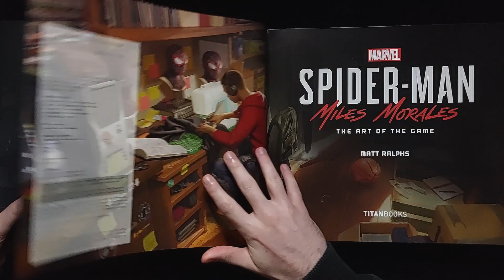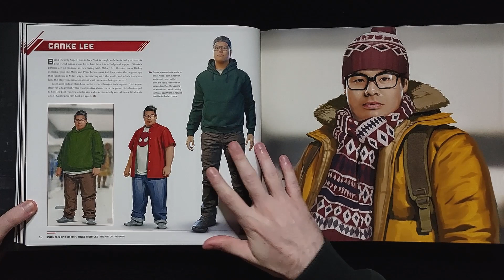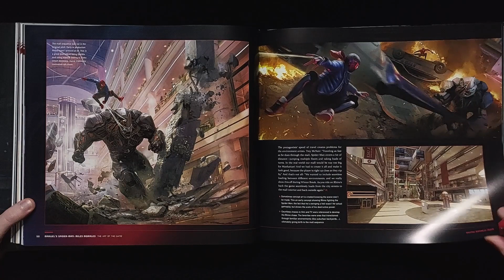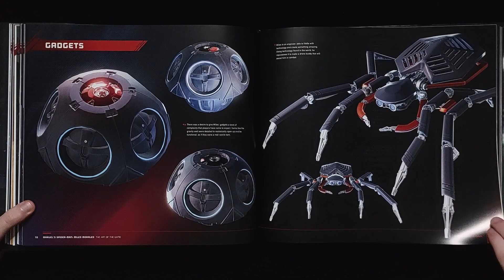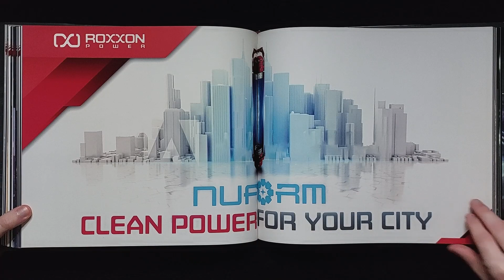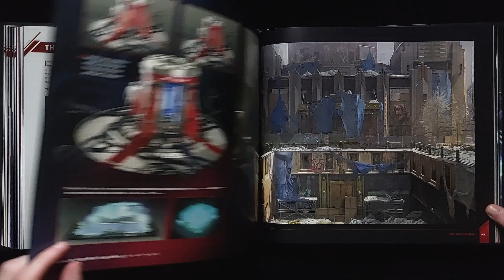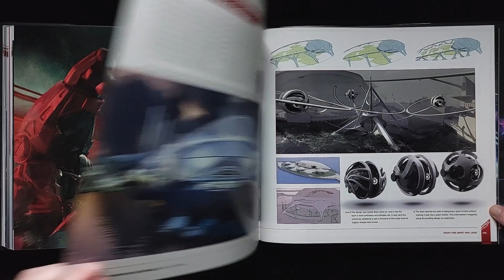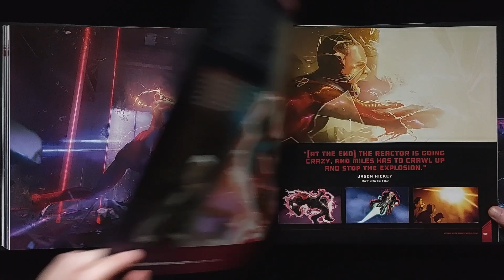Marvel's Spider-Man: Miles Morales The Art of the Game - Book Flip Through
Marvel's Spider-Man: Miles Morales The Art of the Game flip through. If you enjoyed the video, go and grab the book to support the art and artists!

Published by Titan Books, this book is full of the art behind the sequel to Marvel's Spider-Man, Mile Morales. The Playstation exclusive game released in 2020 from Insomniac Games on PS5 and PS4. The book includes concept art, story boards, key art and behind the scenes commentary.

Published: 16/02/2020
Pages: 192
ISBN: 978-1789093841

Comment if there is any in particular you would to see next!
Videos uploaded every Friday, with new books uploaded as they become available.

This video: Heroes Become Simple Epic by Amaksi, Superhero by NotProd, An Epic by Mapamusic & Risk by StudioKolomna